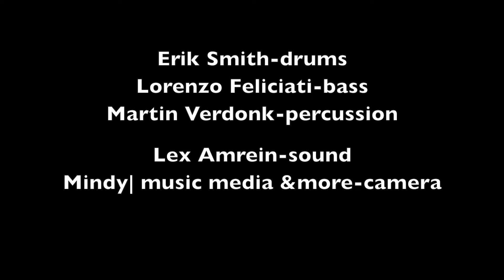DrumsPercBass I 16th Ballad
To play musical and groovy together with a good bass player is usually easy. However, playing with percussionists and making it work is another story and something I rarely enjoyed in the past. Until I played with Martin Verdonk for the first time that is! Martin has an uncanny ability to enhance what I am doing and to add complexity or simplicity in a 100% musical way. In addition he is totally "in the pocket" the whole time.

Erik Smith-drums
Martin Verdonk-perc
Lorenzo Feliciati-bass

Sound/mix: Lex Amrein

Recorded @ Triple A Music, Netherlands, 2018.